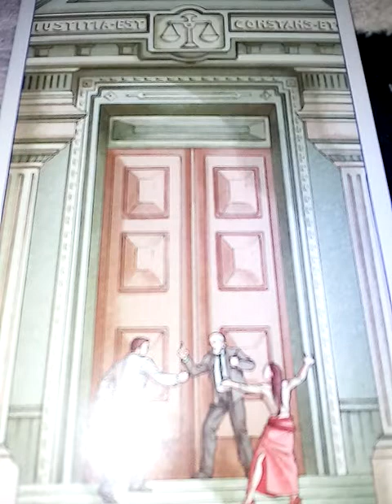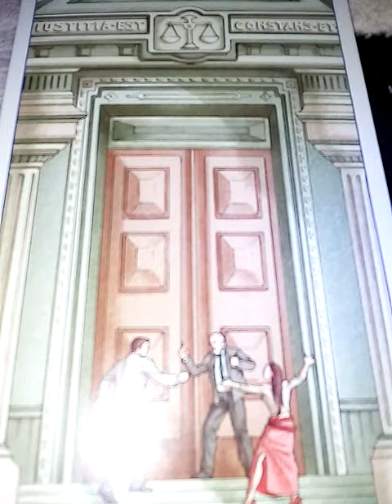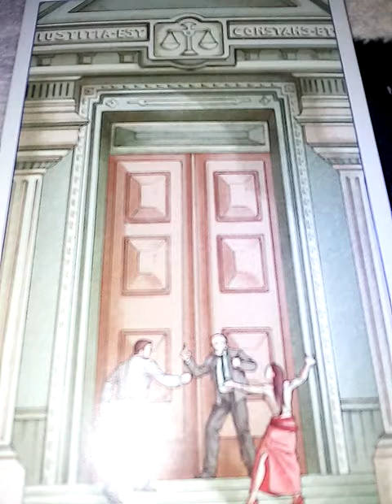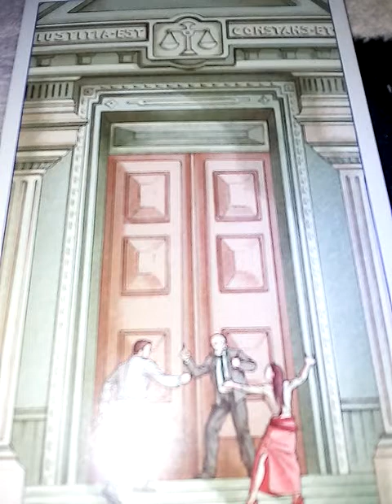เรื่องของความสัมพันธ์ Relationship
pick a card คุณโดนของแบบไหน? วิธีเบื้องต้นทำยังไงดี? ใช้ไพ่ทำนาย5ชุดเปิดดวง

8ชุดเลือกไพ่ทำนายดวงของ อรมณีจันทร์ พยากรณ์

1. aetarot24
2. panya599

ฝันเห็นท่านเพชรเอาปิ่นปักผม มาให้กับบอกบางอย่างในฝัน

ตอนที่1:เรื่องเล่าเพชรภัทร( สาลีวาหาร) บุตรชายคนโตของอนันตนาคราช

ถ้ายึดตาม หลวงพ่อดามัญ พูด

ท่านเพชรภัทร เป็นนาคสีขาวเงิน ไม่ใช่สีทอง
ท่านมาปรากฎกาย เหมือนแก้วองค์ใหญ่คะ

ในอินเดีย สาลีวาหารคือลูกท่านอนันตนาคราชกับ พระชายาอุษา เป็น นาคขาว ท่านสาลีวาหารมีชายาเอก5ท่าน สมหวังในรัก ชายาคนที่5รับมาหลังยุคพระรามเป็นน้องแท้ๆชายาที่4

สาลีวัตรเป็นน้องชายต่างมารดาของ สาลีวาหาร เป็นนาคสีขาว  เช่นกัน พระมารดาชื่อ

พระชายาอมิณี ท่านสาลีวัตรมี ชายาเอก1ท่าน และรับชายารองมาหลังยุคพระราม

คำค้น

จิตวิทยา, สร้างแรงบัลดาลใจ, ดูดวงเปลื่ยนชีวิต, อรมณีจันทร์, ดวงแม่น, หมอดูแม่นมาก, ดูดวงออนไลน์, หมอดูออนไลน์, มัลลิมณี, พยากรณ์, เลือกเลข, เลือกไพ่, ไพ่ทาโร่, ไพ่ยิปซี, ไพ่ออราเคิล, เริ่มต้นชีวิใหม่,tarotcard,oraclecard,zodiac,horoscpe,fortuneteller,plam,astrology,miraclelove,angletarot,mystics,witch,plams,wiccamagic,Youtuberhoro,nualwonhora,onmanijan,musiccover,ดวงทั่วไป,ดวงความรักเน้นๆ,ดวงรายเดือน,ดวงรายวัน,ดวง12ราศี,นักกษัตร,ราศีมังกร,เมษ,มีน,กุมภ์,พฤษภ,เมถุน,กรกฎ,สิงห์ ,กันย์,ตุลย์,พฤกจิ,ธนู,ไพ่เจ้าแม่กวนอิมใน